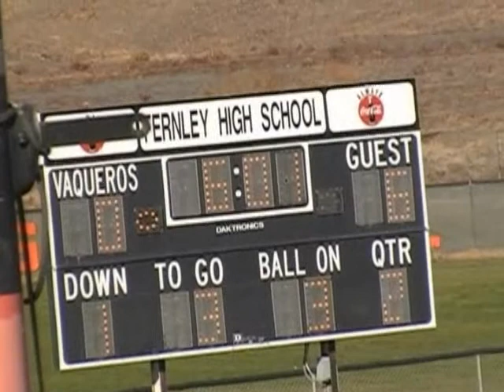Lowry vs Fernley 2009 Playoff 1st qrt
Lowry vs Fernley 2009 Playoffs Part 1.  Will Thacker played Right Offensive Guard and Left Defensive Tackle.  Will is #66 and Lowry is in Blue and White.